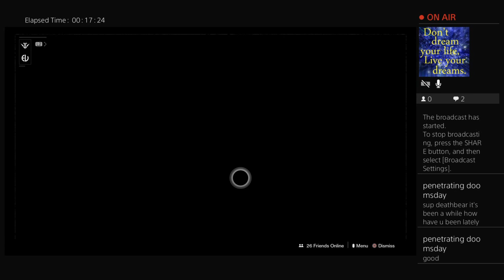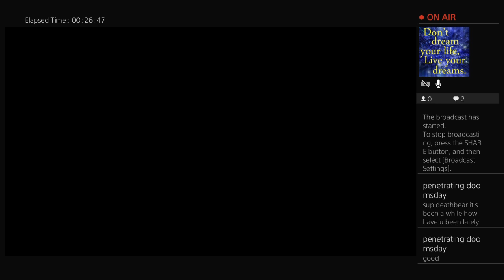DEATHBEAR187's Live PS4 Broadcast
we joke about many things but CHIRI is not one of them. In Chiri we trust and through Chiri all is Dank and possible